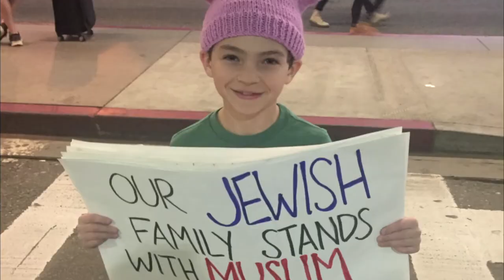My IKAR Moment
In celebration of IKAR's 13th anniversary, we celebrate its big BAT MITZVAH at Playa Studios, 5/21/17